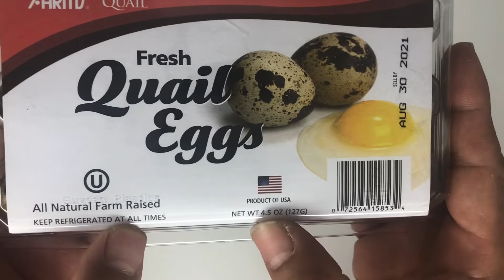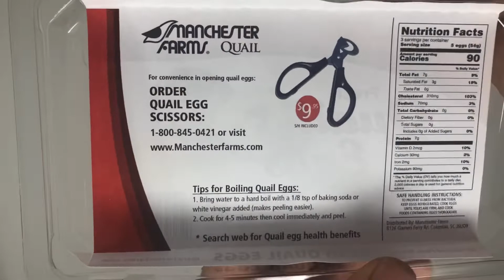Quail Egg Cartons, Each Holds Quail Eggs, Bulk Carton for Dozens of Small Eggs, Quail, Pheasant